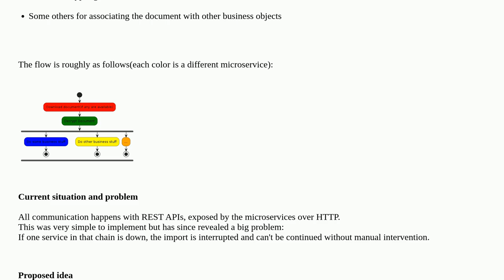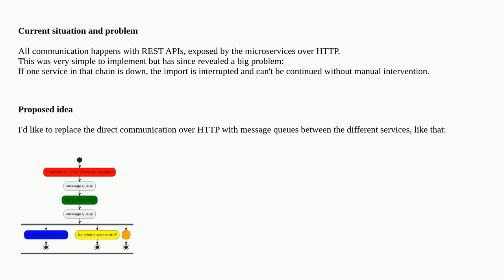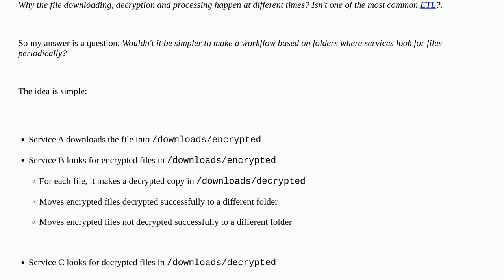Softwareengineering: Is this a good use of events?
Is this a good use of events?

A special thanks goes out to the awesome community

  microservices design design-patterns architecture event